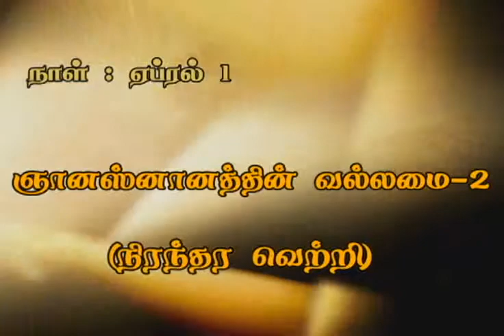" நிரந்தர வெற்றி" " ஞானஸ்னானத்தின் வல்லமை - 2" By Bro.D.Jestin(DD91)